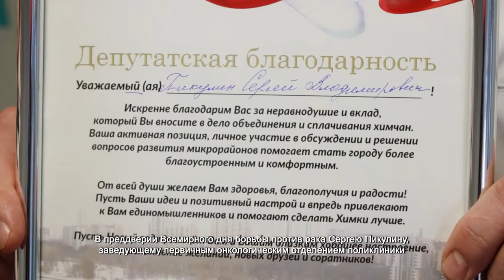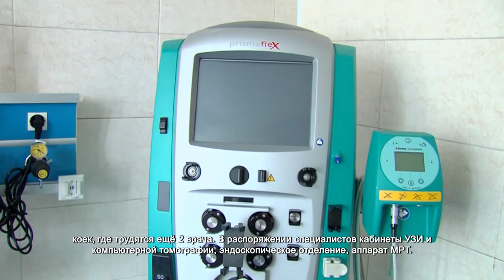В Химках откроется центр онкологической помощи. 3.02.2022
Центр онкологической помощи на базе городской поликлиники откроется уже этой весной в Химках.